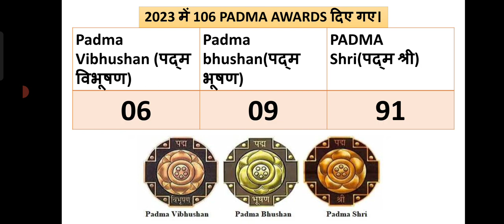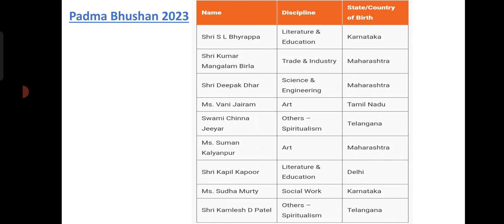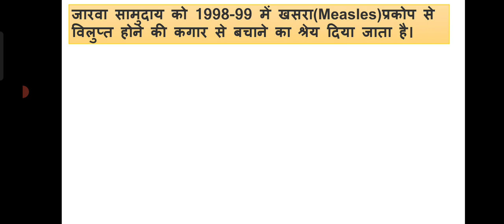Padma Award Winners of 2023 for DSSSB Exam || Gs Preparation for DSSSB 2023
✍️✅This video explains the most important topic "Padma Awards Winners for DSSSB exam gs Preparation. This topic is completely based for upcoming DSSSB exam.

✍️✅For more teaching related free content and complete subject prepration  be active on Mission Kvs.

(Mission kevel Siksha) This Channel is dedicated for aspirants preparing for teaching exams such as Dsssb,Kvs,Reet,Stet and so on

📚For preparation of any teaching exams you may Join us

 Useful for :-

🔼 List of Padma Awards winners of 2023

🔼 Padma Awards list pdf 2023

🔼 List of Padma Awardee

🔼 List of Padma Awards winners for DSSSB exam

🔼 Dsssb Gs Preparation 2023

🔼 Gs for DSSSB exam 2023

🔼 Types of Padma Awards Gk

🔼 Gs Preparation for DSSSB exam

🔼  Padma Awards for DSSSB 2023

🔼  How many Padma Awards are given?

🔼 Padma Awards list 2023

🔼 What are Padma Awards

🔼 Padma Award's Complete Information for dsssb

🔼 Important ga topics for dsssb

🔼 Dsssb gs pdfs

🔼 Dsssb preparation pdfs